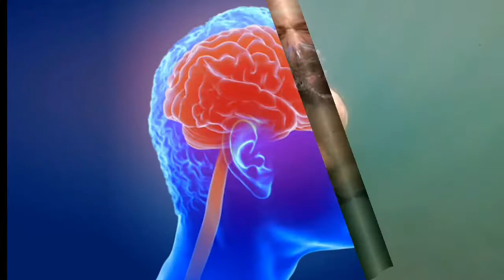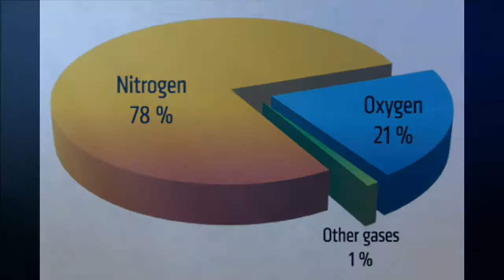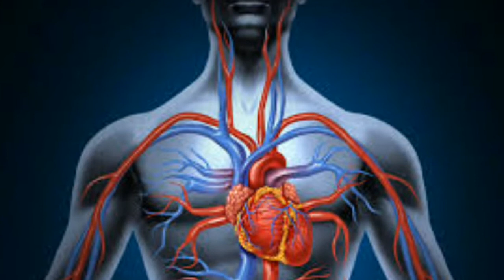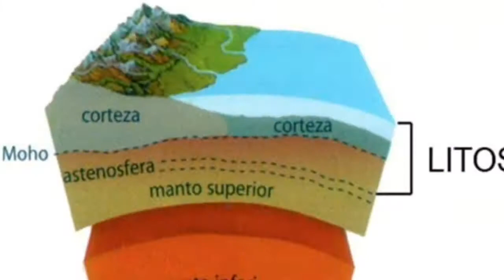বায়ুমণ্ডলে অক্সিজেনের পরিমান বৃদ্ধি পেলে কি হবে? জানলে অবাক হবেন।facts